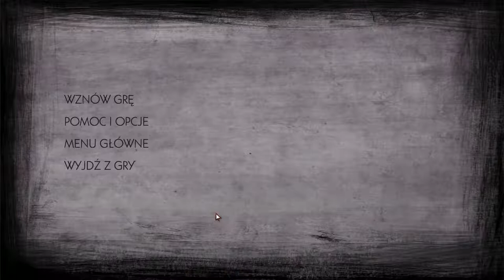Zagrajmy w The Walking Dead Sezon 2 #9 Narodziny Alvina Juniora